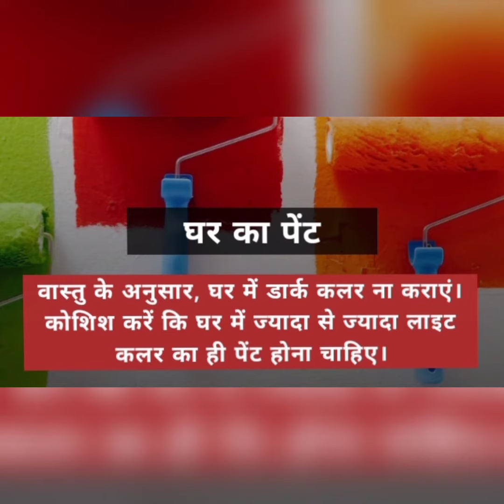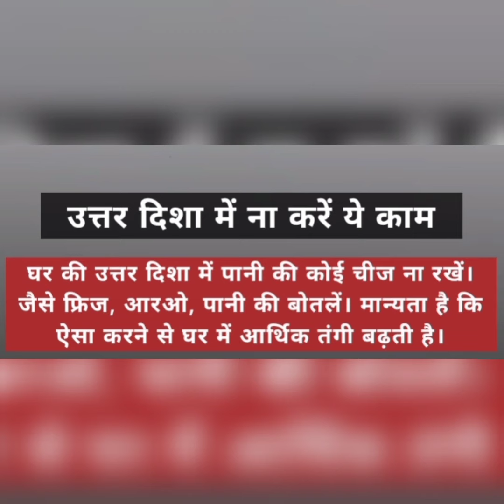vastu tips, गलती से भी ना करें ये 5 काम,होती है धन हानि November 4, 2022